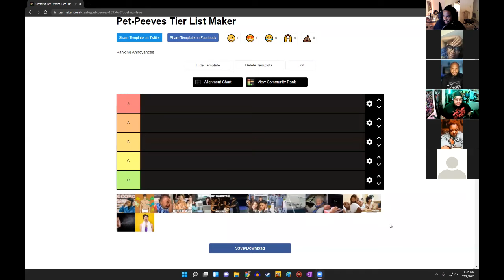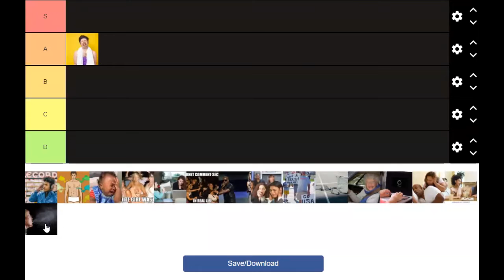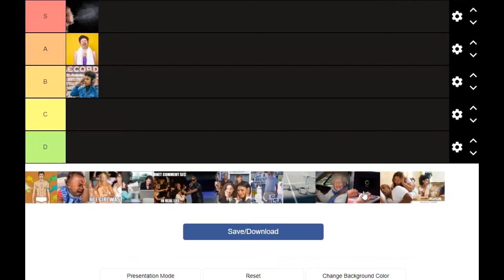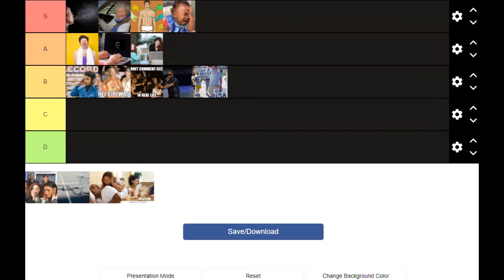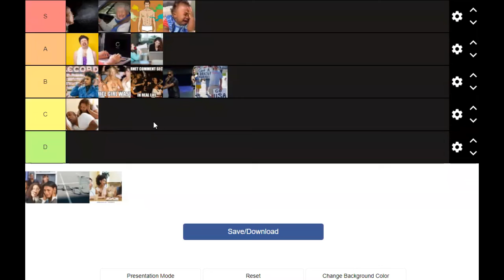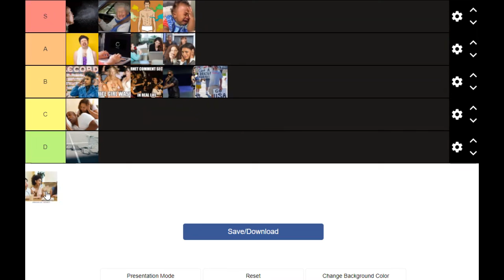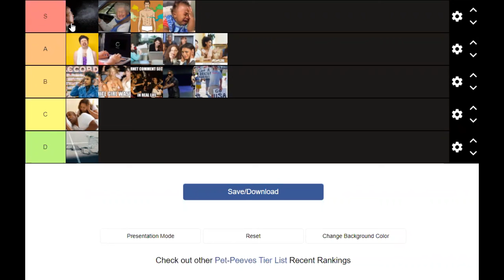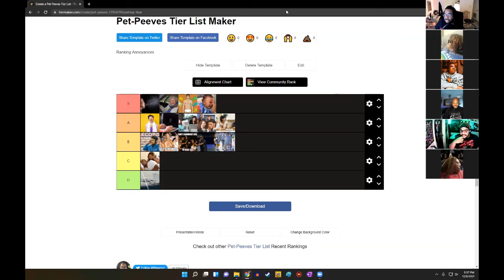SquadGoals! PetPeeves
WE BACK! SEASON 3! PET-PEEVES!